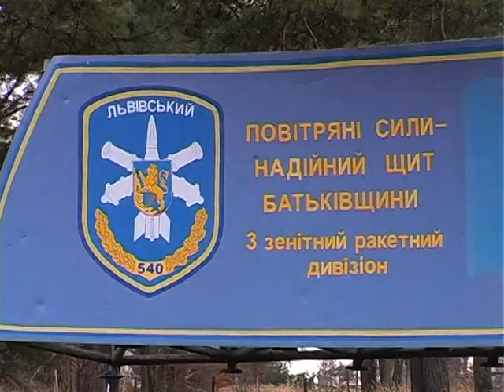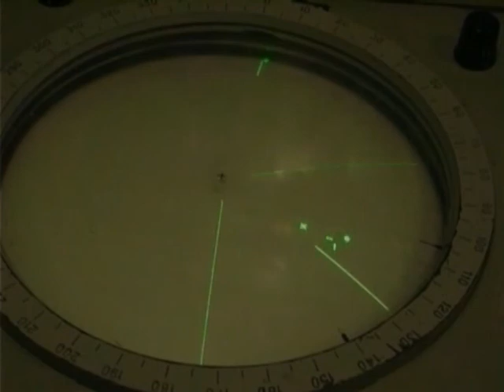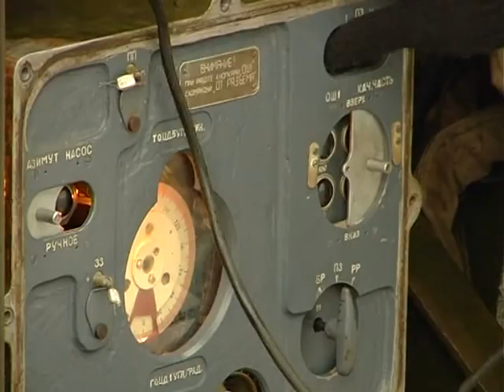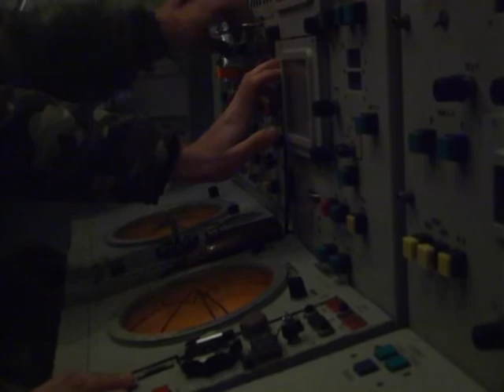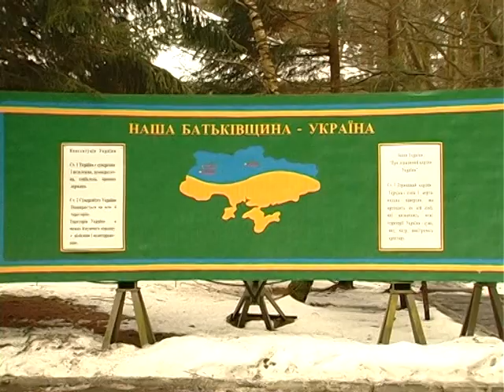Хто охоронятиме небо під час новорічних світ ?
Репортаж із закритого гарнізону.